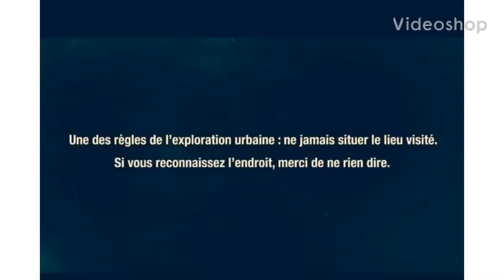Ce hangar cache des vraies petites pépites 😍 urbex inédit 99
Perdu dans la campagne français ce hangar à voitures et camions abandonnés cache de vraies petites pépites auquelle je ne m'attendais pas à découvrir...

l'urbex​​​ , est une pratique qui consiste à visiter des lieux construits par l'homme, mais a ce jour abandonné ou la nature reprends souvent ces droits
elle est dangereuse et interdite ne le reproduisez pas !